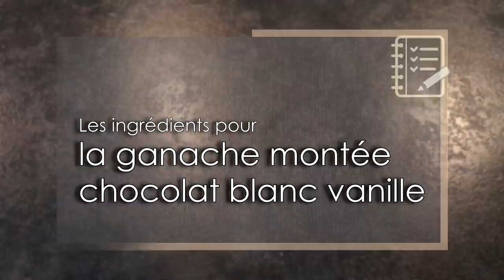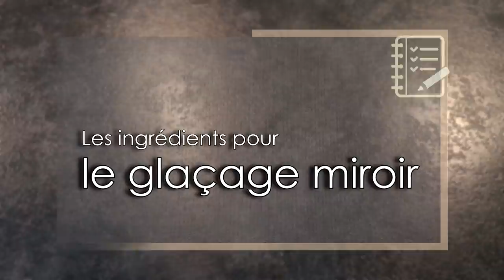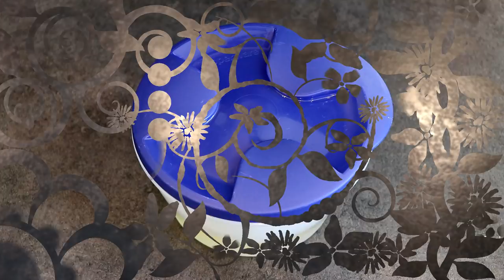Recette de Baba au Rhum Exotique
● Aujourd’hui je vous propose ma version du baba au rhum exotique très gourmand à partager ! 😉 Il s’agit d’un délicieux baba imbibé d’un sirop aux fruits exotiques, accompagné de bananes caramélisées et flambées au rhum, d’un crémeux au fruit de la passion, d’une ganache montée chocolat blanc vanille et de fruits frais, mangues et ananas 😉 Un dessert très fruité à tester cet été ! 😉

● Ingrédients pour la recette (baba au rhum de 26cm de diamètre) :

● Pour la ganache montée chocolat blanc vanille :
195ml de crème liquide entière (35%)
50g de crème de noix de coco
100g de chocolat blanc pâtissier (Ivoire 35% - Valrhona)
½ feuille de gélatine (1g)

● Pour le crémeux au fruit de la passion :
105g de purée de fruit de la passion
40g de sucre
2 œufs
1,25 feuille de gélatine (2,5g)
55g de beurre

● Pour le glaçage miroir (pour les petits dômes de crémeux passion) :
90g de sucre
55ml de jus de citron
80ml d’eau
3 feuilles de gélatine (6g)

● Pour les bananes caramélisées et flambées au rhum :
2 bananes
15g de cassonade
12g de beurre
15ml de jus de citron
15ml de rhum brun
1 gousse de vanille

● Pour la pâte à baba :
300g de farine (T45)
150ml de lait
120g de beurre
3 œufs
75g de sucre
5g de levure de boulanger déshydratée

● Pour le sirop d’imbibage aux fruits exotiques :
200ml d’eau
300ml de jus d’ananas
200ml de jus de fruit de la passion
250g de sucre
2 citrons verts (110ml de jus + zestes)
80ml de rhum brun
60ml de liqueur piña colada
1 gousse de vanille

+ Pour les finitions et la décoration : Nappage neutre ou confiture d’abricots, morceaux d’ananas et de mangues, copeaux de noix de coco fraîche et noix de coco râpée, quartiers de fruit de la passion

● Matériel/ingrédients :
Moule à garnir :

● A bientôt ! ♡